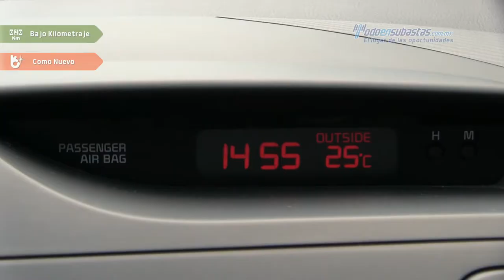KIA • Forte LX 2016 • G5557135